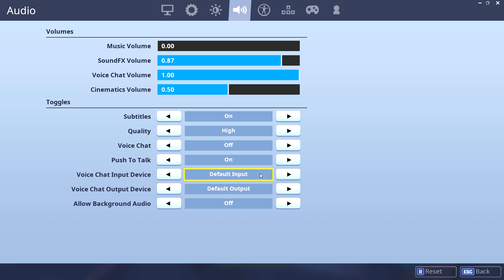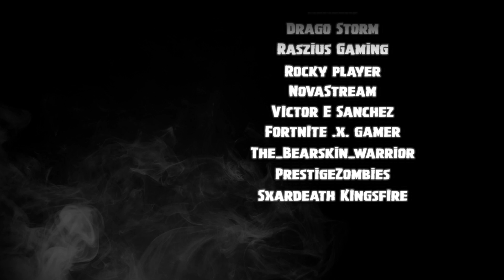NEW HAUNTED HOUSE FORTNITE HIDDEN *SECRETS* ALL FOUND! SEASON 6 HALLOWEEN UPDATE!: BR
🎬 News and new update. Fortnite Season 6 is here NOW and Halloween is on its way! Watch NEW HAUNTED HOUSE FORTNITE HIDDEN *SECRETS* ALL FOUND! SEASON 6 HALLOWEEN UPDATE!: BR to see what happens.

Many thanks!